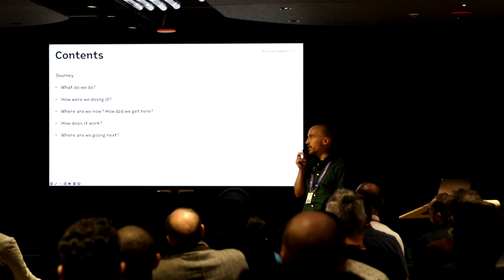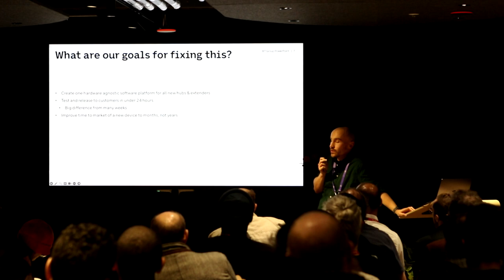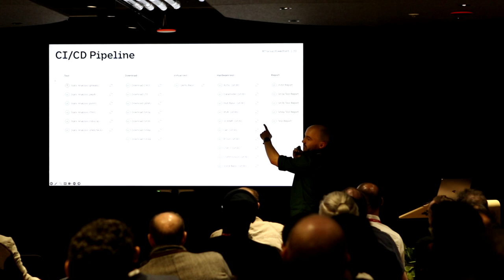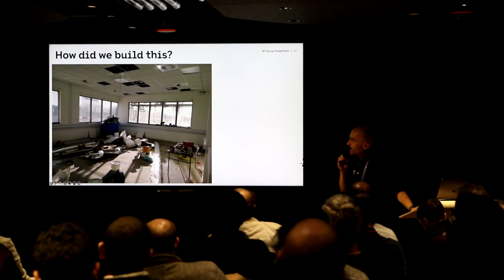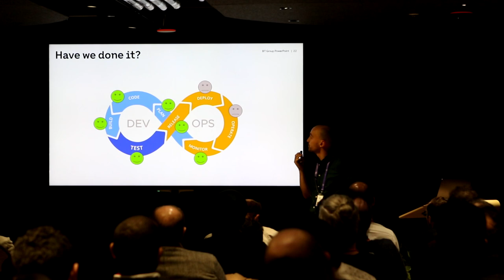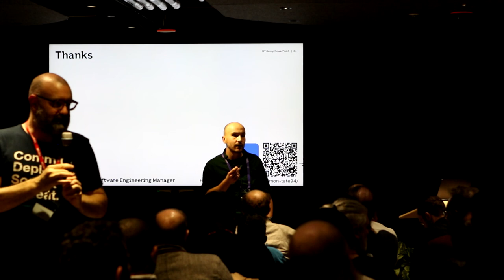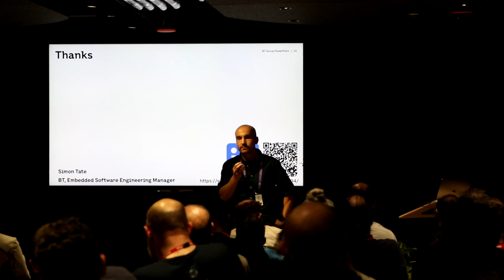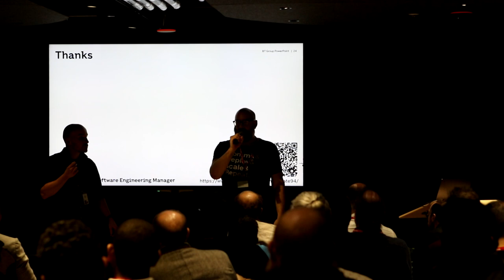London DevOps #80.2 - Simon Tate - Project Indigo: How and why BT applied DevOps to broadband hu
Simon delves into the intricacies of BT's decision to internalize the software development process for broadband devices. This talk explores the challenges associated with integrating BT's services, managing remote collaboration across multiple continents, and navigating the complexities of firmware development for a hardware device mandated to be geographically located in the UK. The project encompassed many low-level code modules, integrating with the the broader infrastructure that powers the platform. Simon also sheds light on the hurdles encountered during testing, from static and unit testing to comprehensive system tests, all aimed at ensuring integration and stability.

Simon Tate is an Embedded Software Engineering Manager at BT PLC, With a keen focus on the integration of BT's services, Simon has played a pivotal role in collaboration across multiple remote teams for firmware development.